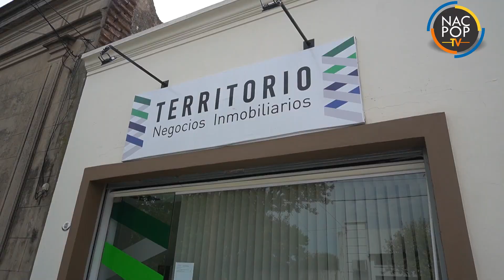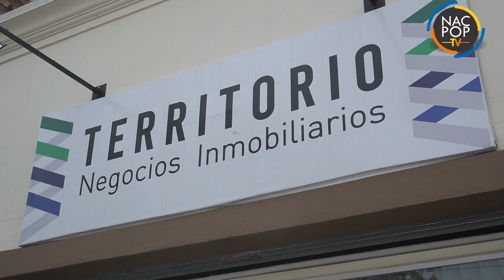Cómo se prepara el mercado inmobiliario para el 2023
Especialistas subrayan que en el 2022 hubo una recuperación del sector. "Este año será una bisagra, hay que generar ofertas para los clientes que necesitan su primera vivienda", adelantó Deborah Banegas, CEO de la desarrolladora inmobiliaria "Territorio".